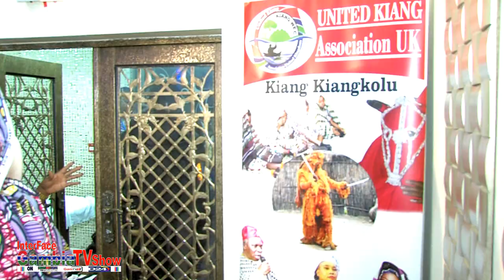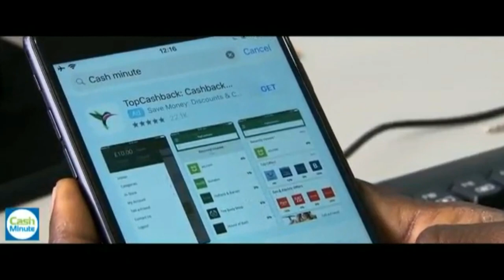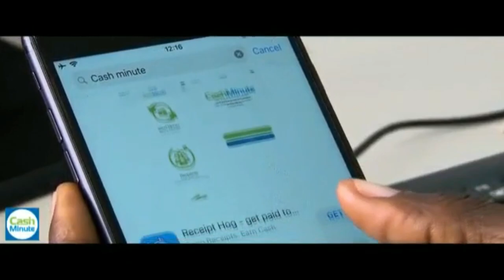InterFace Gambia TV Live on Wed 20th Sep United Kiang Ass Event in Birmingham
United Kiang Association Fundraising Event in Birmingham Sat 18th Aug 2018

The Gambia Chi Kaw Chi Kanam reekk!